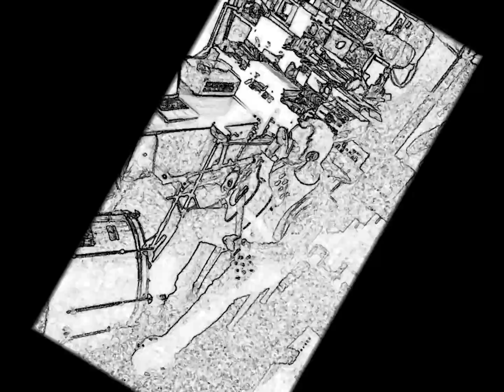uphillracer - your cheeks were red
me playing live recorded+edited: 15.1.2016
uphillracer.de